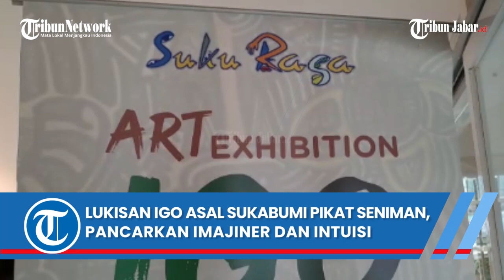LUKISAN IGO ASAL KOTA SUKABUMI PIKAT PARA SENIMAN, PANCARKAN IMAJINER DAN INTUISI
Penulis: Dian Herdiansyah | Editor: Giri | Video Editor: Edwin Tk